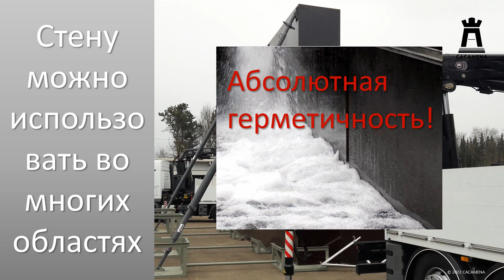CACAMENA | Структура защитной стены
Модульная система защитных стен может иметь широкий спектр применения благодаря своей гибкой панельной конструкции. Запатентованная алюминиевая опорная система позволяет создать необходимую защитную стену в кратчайшие сроки. Стандартизированные элементы разной длины и угла наклона позволяют формировать самые разнообразные конструкции. Обшивка подбирается индивидуально для соответствующей области применения. Будь то стальные пластины, Dibond, специальные противопожарные листы – всё может быть подготовлено без лишних проблем.